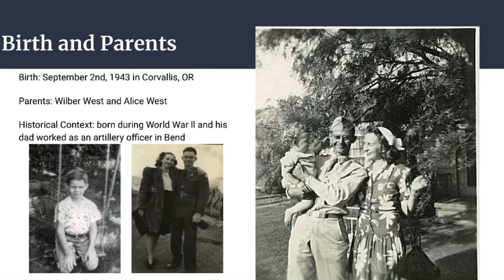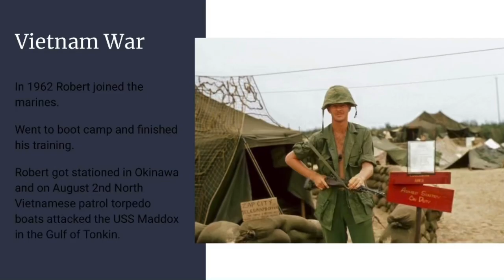Family History Project: The Life of Robert West